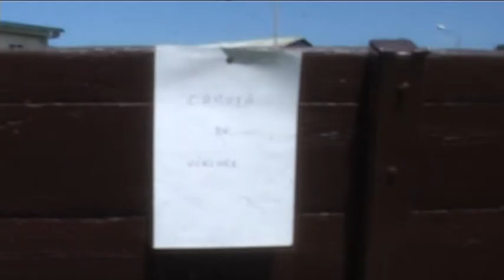poze targ- neu werk bocsa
poze targ new werk Bocşa